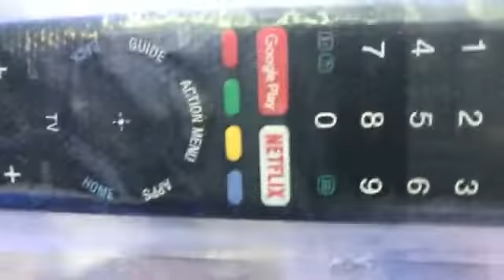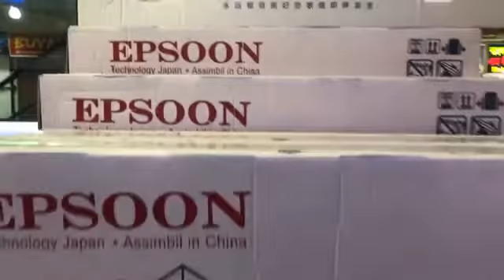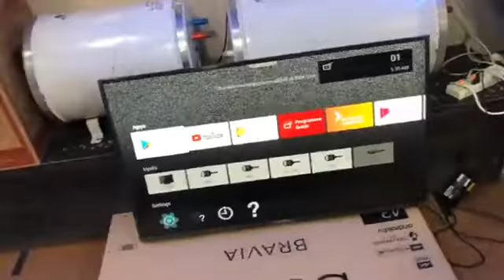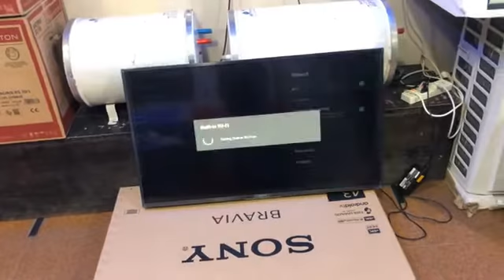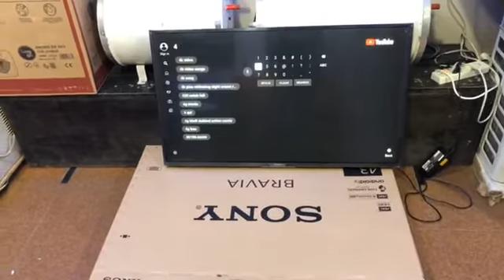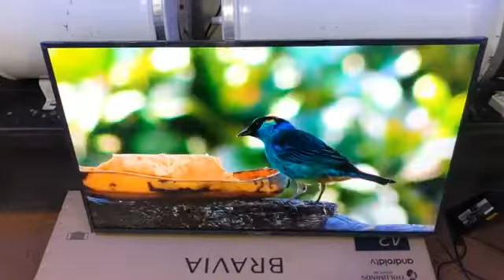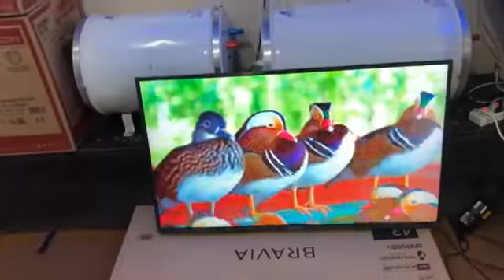Sony KD-43X8000G || Sony 43 inch 4K TV Price in Bangladesh | Sony Showroom BD | Brand Bazaar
Sony KD-X8000G || Sony 43 inch 4K TV Price in Bangladesh | Sony_ Showroom Bangladesh | Brand Bazaar

Sony  smart TV  price in Bangladesh, TV Bangladesh, 4K TV, 43″ Smart TV, 55″ 4K , OLED  price. led price in Bangladesh, smart TV Price in Bangladesh, 43″ 3D led tv price in Bangladesh, 4K Tv Price in Bangladesh , best electronics Products or items, Family Needs Led Tv, Oled Tv Shop , TV website in Bangladesh, Sony website address, Sony wed Address Bangladesh , Sony Smart TV price in Bangladesh , Smart led TV , Smart Sony led TV price in BD.

Sony TV Price in Bangladesh - Best_Electronics Bangladesh Showroom , Sony BRAVIA LED TV - Brand Bazaar, Sony Smart TV In Bangladesh At Best Price - , সনি টিভিঃ নতুন সনি(Sony) টিভির দাম ,
এই সময়ের স্মার্ট টিভি | প্রথম আলো, জেনে নিন টিভির খোঁজ | প্রথম আলো, জেনে নিন অরিজিনাল সনি টিভি , অরিজিনাল সনি টিভি চেনার উপায় কি?, টিভির ক্ষেত্রে কোনটা BOSS ? SONY , The Best Online Shop In Bangladesh.